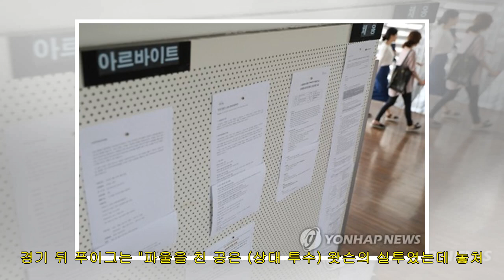샌프란시스코 포수와 충돌한 푸이그, 2경기 출장금지